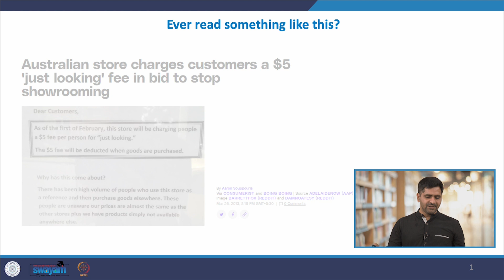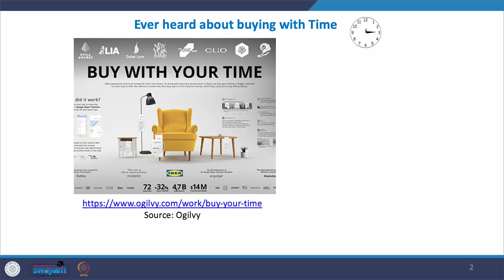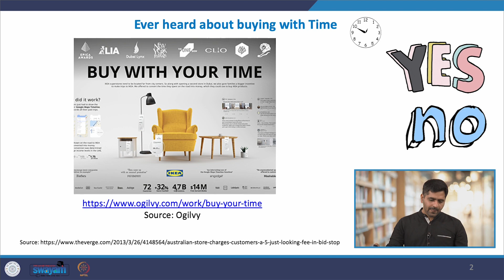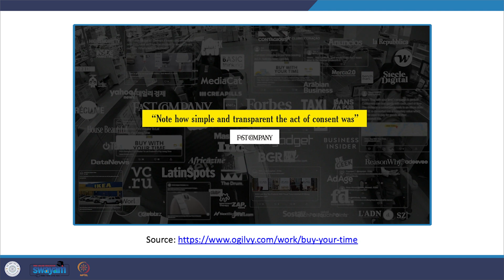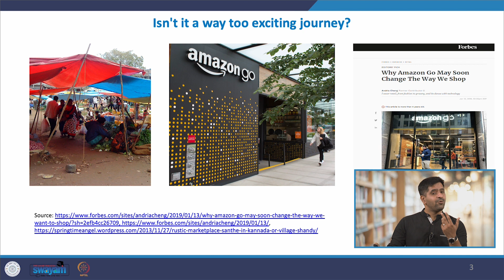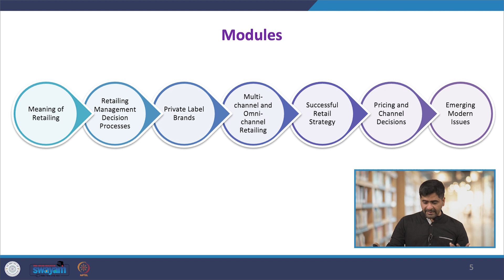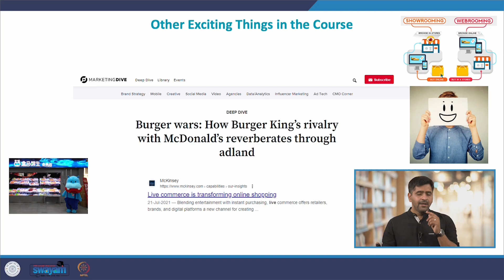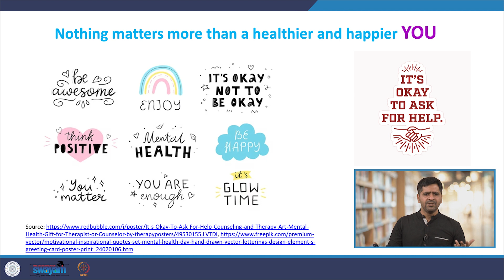Retail Marketing Strategy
Retailing as a domain has indeed witnessed an adventuresome journey from haats to shops in our neighbourhoods to big malls to finally our computers and mobile devices. The journey from physical to digital has truly been exciting. The present retailing milieu indeed demands a focused strategic perspective keeping the current cut-throat competition from both national and international players in mind. In lieu of the same, the course emerges as one of its kind to provide an understanding of the retailing concepts from a strategic perspective to learners from both a physical as well as a digital standpoint. The course not only aims at building a rich theoretical base in retailing but also aims at enhancing learners’ know-how on designing successful retailing strategies and programs by integrating the course with learnings based on success stories of Indian and Global physical and digital retailers.